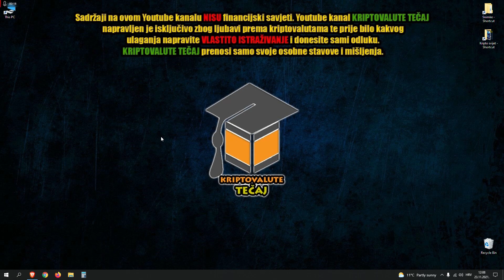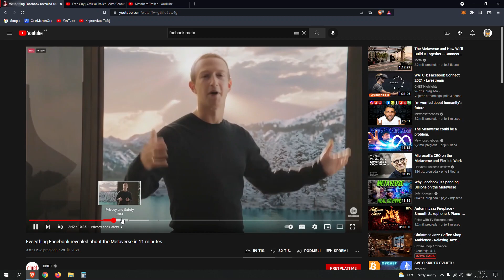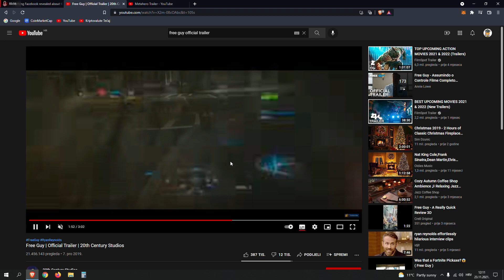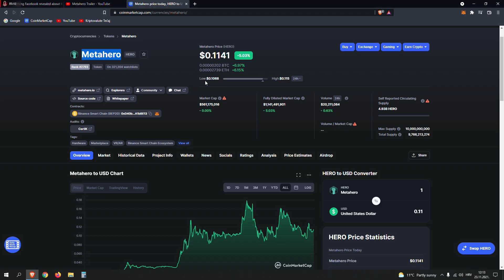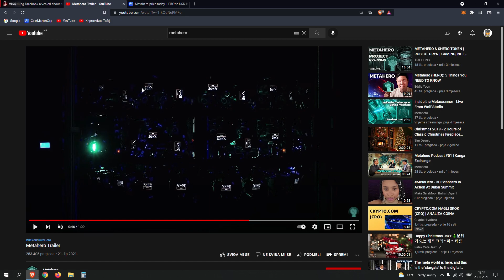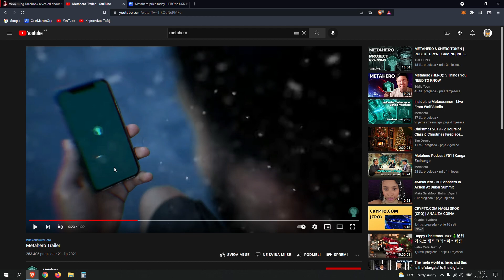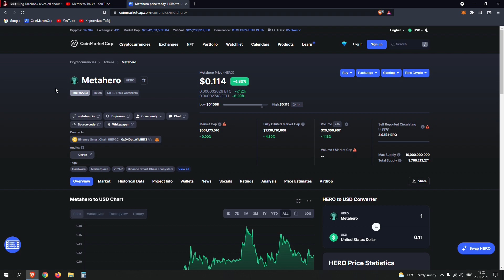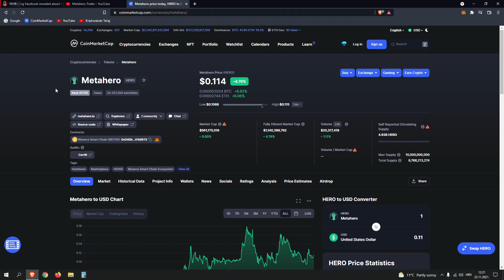ŠTO NAS SVE ČEKA U BUDUĆNOSTI I VIRTUALNOM FACEBOOK META SVIJETU | ANALIZA KRIPTOVALUTE METAHERO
🟠DONACIJE - AKO VAM SE SVIĐA KANAL I ŽELITE ME PODRŽATI MOŽETE OVDJE. HVALA
Binance Smart Chain Adresa (BNB, BUSD, USDT) - 0x8a9Fa1693028d8014fa5124742a8FD510aD94F15

Pozdrav i dobro došli na kanal Kriptovalute Tečaj. Ovdje ćemo pričati o kriptovalutama Bitcoin, Ethereum, Solana, Dot i ostalim kriptovalutama te zaradi i svemu vezanom za kriptovalute. Cilj kanala je da saznate što više kvalitetnih informacija vezanih za kriptovalute, da početnici nauče nešto novo. Podržite ovaj kanal donacijom, pretplatite se, likeom na video, bacite komentar ako vam se sviđa i zapratite me na društvenim mrežama.😊
🔴VAŽNA NAPOMENA: Sadržaji na ovom Youtube kanalu NISU financijski savjeti. Youtube kanal Kripto Svijet napravljen je isključivo zbog ljubavi prema kriptovalutama te prije bilo kakvog ulaganja napravite vlastito istraživanje i donesite sami odluku. Kripto svijet prenosi samo svoje osobne stavove i mišljenja.